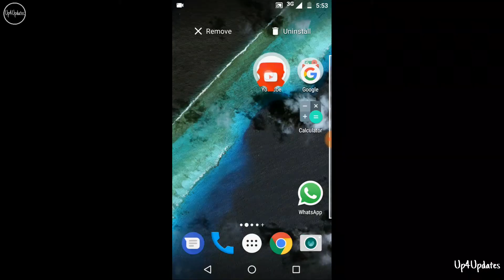Bingo! Mad Angles : kho aur pau paytm cash in every pack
In this video I have explained about the Bingo Mad Angles Paytm offers.

In every pack of Bingo Mad Angles you will get guaranteed 10/20 ₹ Paytm cash.

Each code is unique and can be used once
participant with Paytm account can avail this offer to 2 time.